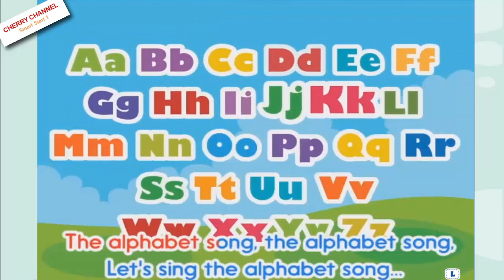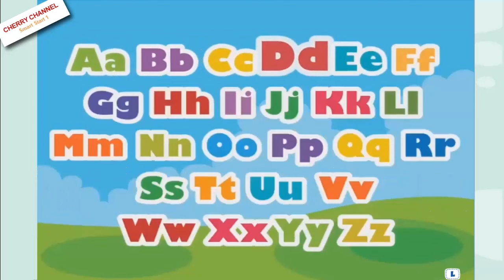The Alphabet Song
Để theo dõi Clip mới các bạn nhấn vào đăng ký và bấm chuông nhé!